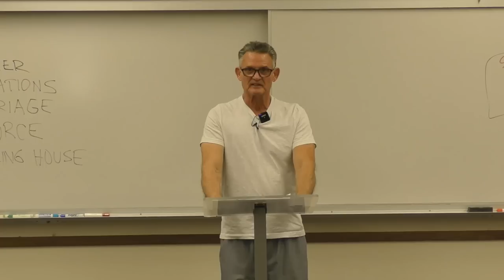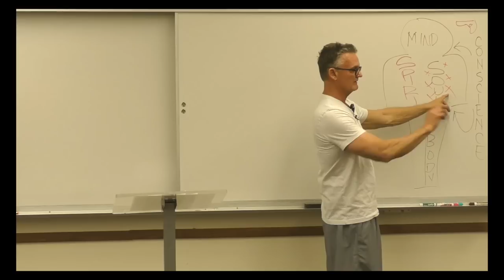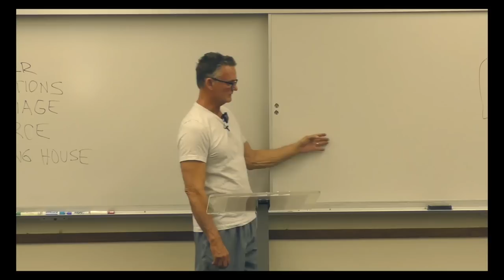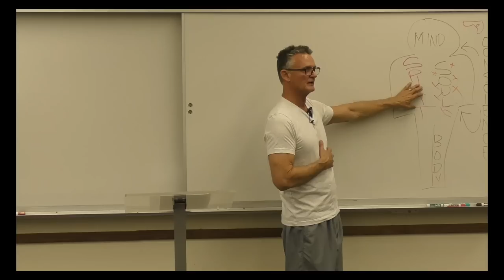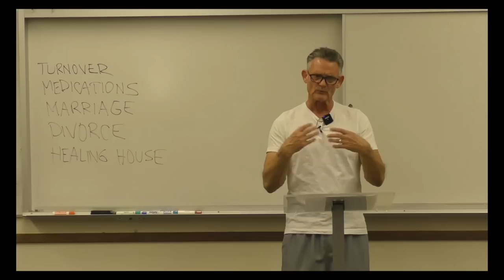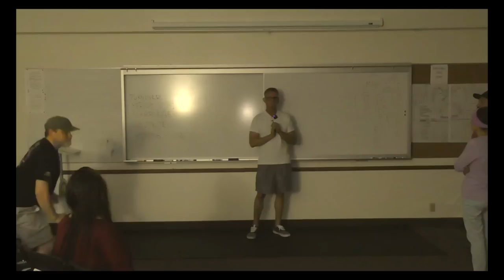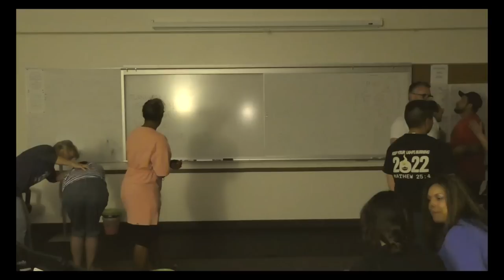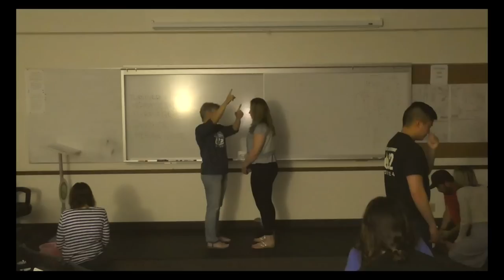Saturday Deliverance Training 052723: Do's and Don'ts of Ministry and Counsel. Side effects of meds